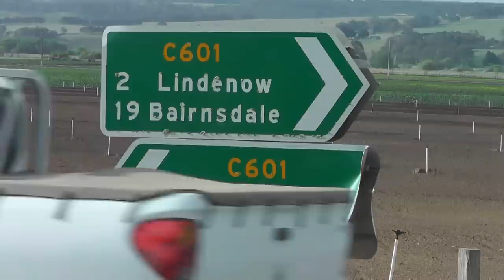Driving in the countryside in Australia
Welcome to the YouTube Bullet Train channel. My name is Kurt Bell and I am delighted that you have taken some time to share a little of Japan with me. I'm available on Facebook and Google+ if you have questions or just want to chat and say hi. I can also be found at the JVLOG forum with other Japan-related content creators. All links are listed below. I look forward to meeting you on-line. Have a great day!